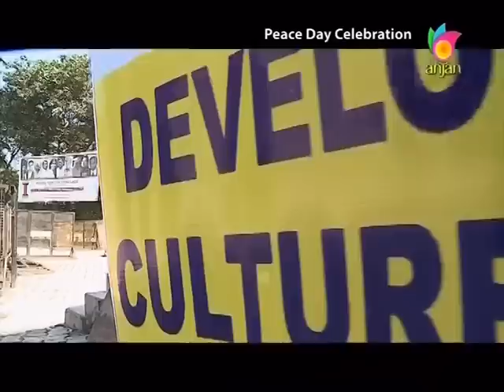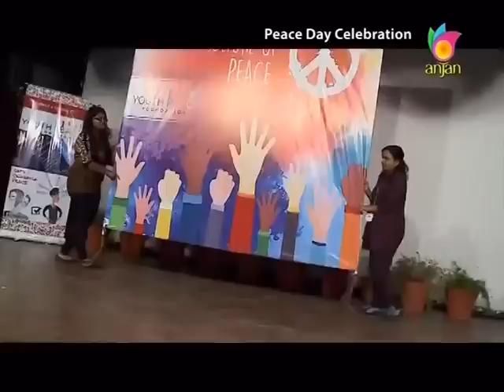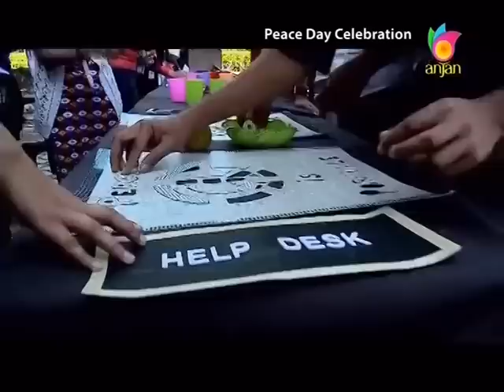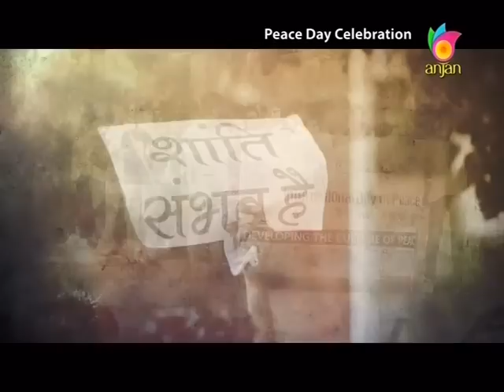Peace Day Clelebration [21-09-2016] Part 2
Message of Peace by Shri Prem Rawat Ji.